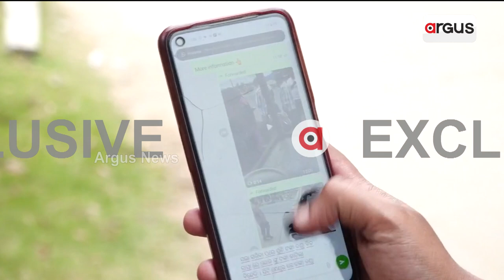ଟଙ୍କା ଦେଇ ଭୋଟରଙ୍କୁ ପ୍ରଲୋଭନ କରୁଛି ବିଜେଡି || BJD || Money Distribute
ବିଜେଡିର ଟଙ୍କାବଣ୍ଟା । ଟଙ୍କା ଦେଇ ଭୋଟରଙ୍କୁ ପ୍ରଲୋଭନ କରୁଛି ବିଜେଡି । ସମ୍ବଲପୁରରେ ମୁଖ୍ୟମନ୍ତ୍ରୀଙ୍କ କାର୍ଯ୍ୟକ୍ରମ ପାଇଁ ବଣ୍ଟା ଯାଉଛି ପୁଳା ପୁଳା ଟଙ୍କା ।